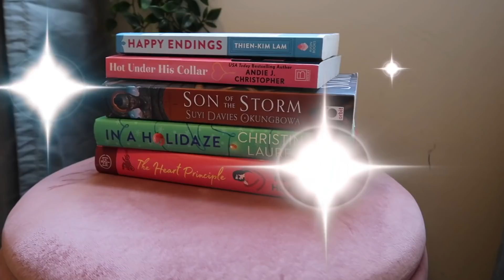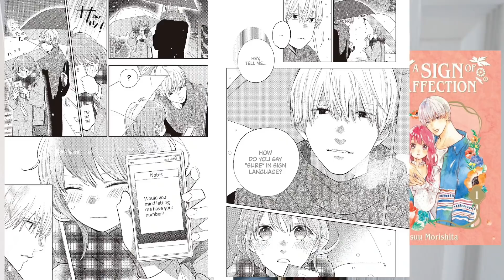WEEKLY READING VLOG: fonda lee is the GOAT & maybe I'm a nonfiction girlie|english major diaries 003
✨My links✨